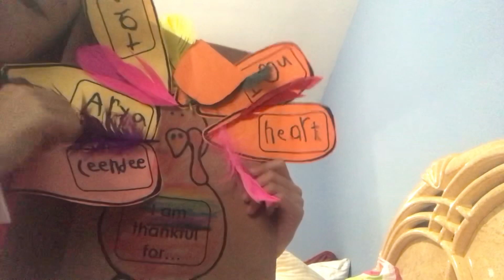Ceendee’s Vlog eating yogurt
yogurt cake,
yogurt recipe,
yogurt shake,
yogurt parfait,
activia yogurt,
yogurt bowl,
yogurt benefits,
yogurt bites,
yogurt bowl recipe,
benefits of yogurt,
body yogurt,
best greek yogurt